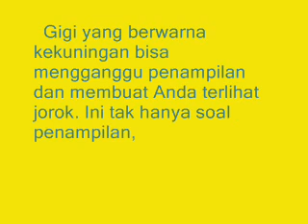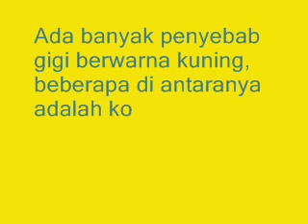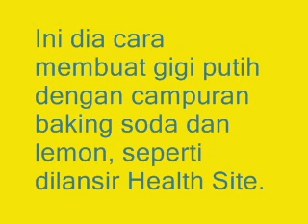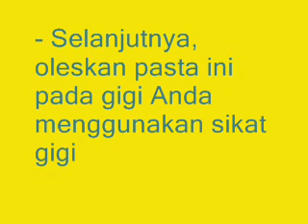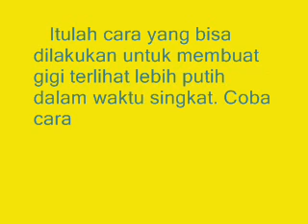Ini cara ampuh memutihkan gigi dalam waktu 1 menit!